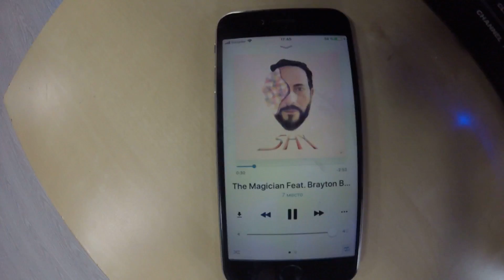Cool Kids Crew